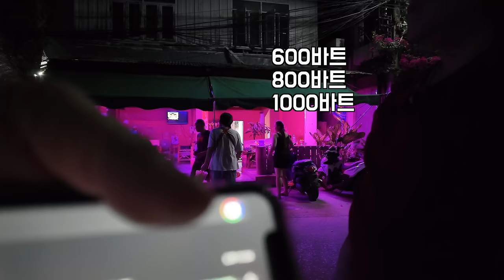태국 촌구석 우본라차타니의 밤문화 1부, 야시장의 맥주팔이 아줌마와 수상한 가라오케의 정체😳